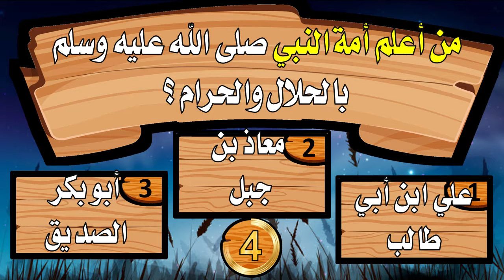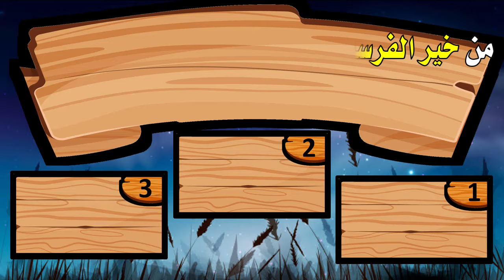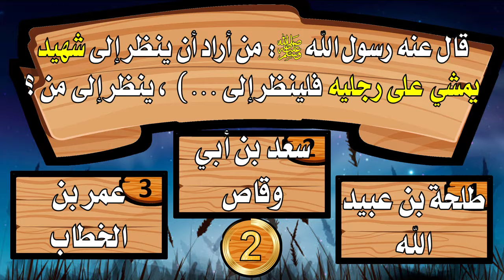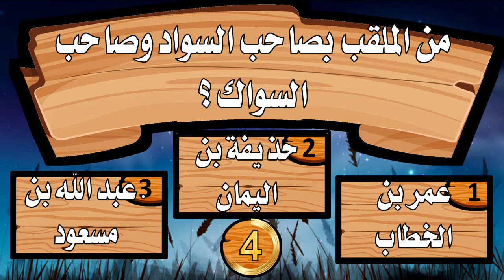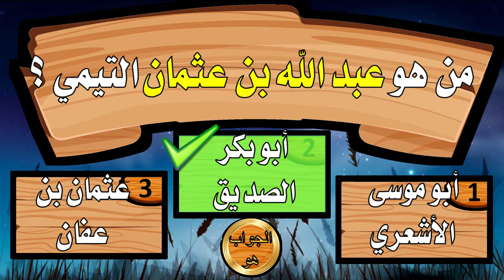اسئلة دينية عن الصحابة مميزة ومفيدة لكل مسلم اختبر معلوماتك الدينية نتحداك أن تعرف كل الأجوبة